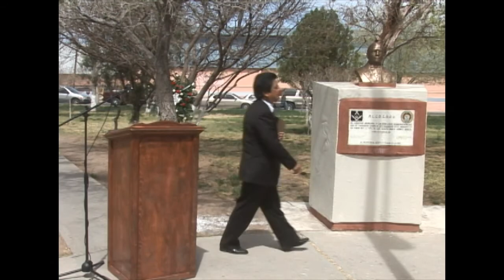Rinden homenaje a Juárez autoridades municipales y logia masónica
Integrantes de la Organización Masónica Mexicana Logia Renacimiento y representantes de autoridades municipales rindieron homenaje al Benemérito de las Américas, en cuyo honor depositaron una  ofrenda floral en el busto que se encuentra en el parque de la Unidad Habitacional Benito Juárez.
            El representante del presidente municipal  Héctor Murguía Lardizábal, Antonio  Gómez, asistió hasta el lugar, en donde indicó que  "este día  es un  día muy especial para todos los mexicanos, pero de manera muy sentida y  particular lo es para  quienes nacimos y vivimos  en esta nuestra querida Ciudad Juárez, pues fue un 21 de marzo en un pueblo de Oaxaca, hace 205
años que nació el más universal de los mexicanos, Benito Juárez García".
               El representante  del Presidente municipal manifestó que a casi 200 años, su lucha y su obra siguen siendo fuente de inspiración.  "Benito Juárez es un símbolo y un patrimonio para todos los mexicanos más allá de las afinidades y las diferencias  políticas. Juárez fue un hombre que ante las amenazas que fuerzas oscuras tejían  contra  nuestro país,  enarboló  la defensa de nuestra  Independencia y autodeterminación,  convencido de  la necesidad  de crear  leyes encaminadas a hacer de nuestra nación una nación más igualitaria, libre y justa para sus ciudadanos".